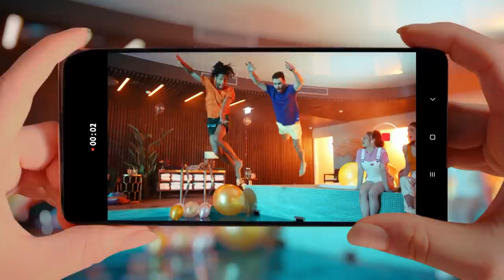Situ Rimal Kharel (Singer) | Suman Sanga - 24 June 2021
Suman Sanga | Kantipur TV | Nepali Talk Show | Interview By Suman Kharel | Latest Nepali Interview.

This program was aired in Kantipur Television on 24 June 2021 at 6:30 PM.